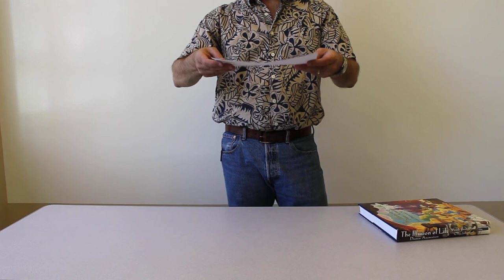Paper Drop on Book